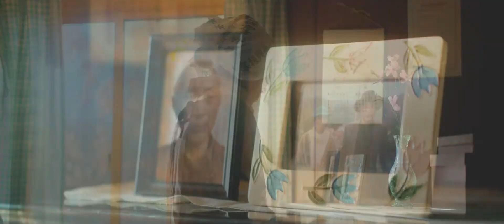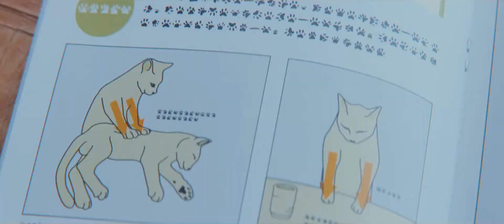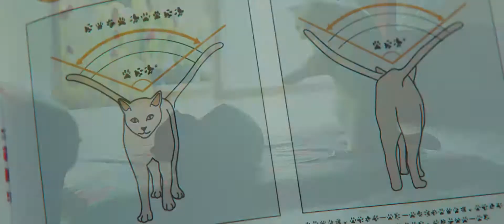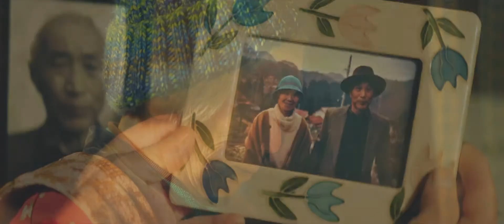[60 FPS] ねこ勉〜Cats Learning〜 [U-CAN]